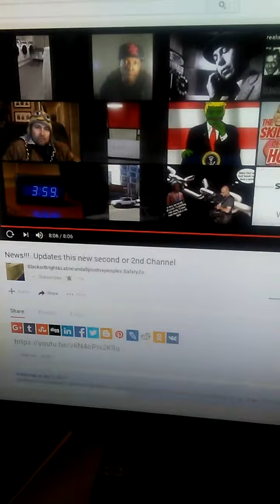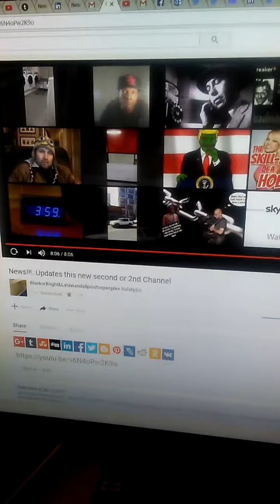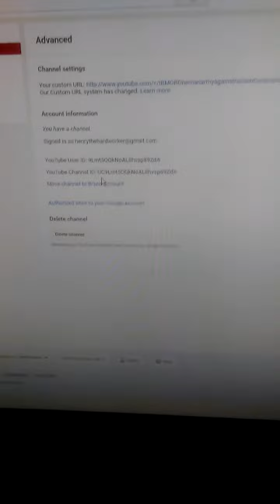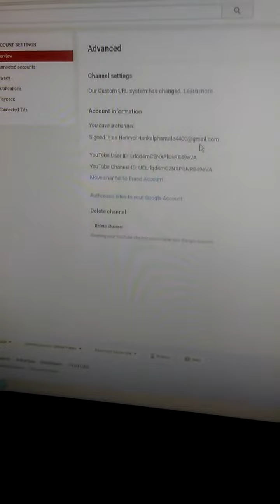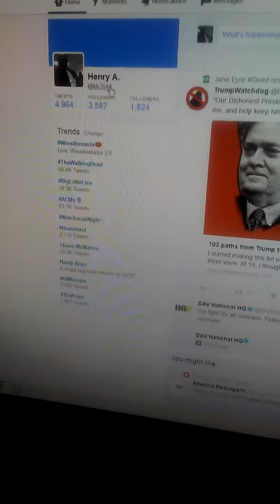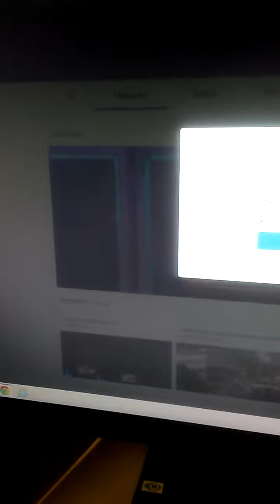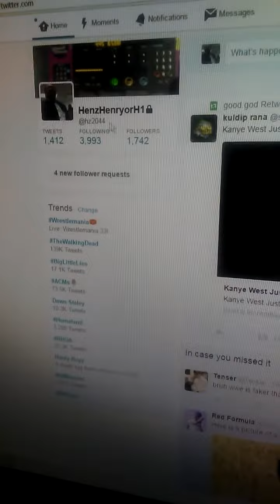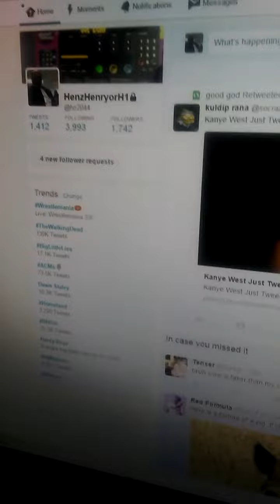News!Urgent !Please feel free...make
a note of it to keep in touch with this station and our most recent other ir second channel as well...!!!.Peace!...and welcome back to the Networks family..how you all been???. also. er things you left us,catch you all on the fly in the next one!!! DON'T JUST LIMIT YOURSELVES TO THE MOST RECENT OR NEWER VIDEOS-BROWSE THROUGH AS MANY PAST,OR ALL,OR MOST,OR SOME ,ON BOTH MY CURRENT NEW(ER)-OR MOST RECENT CHANNELS-AND LIKE,SHARE,SUBSCRIBE,AND SPREAD THE WORD TO OTHERS IF YOU CHOOSE,OR LIKE ANYWAY,EVEN IF NOT FOR YOU IT MAY BE HELPFUL,OR BENEFICIAL TO OTHERS,PEACE!!!. go
..and. Lrlqd4mC2NXPlUvR849eVA...also on Facebook on my profile,and page @ HenryorHanksoulconscious-profile name:videos on timeline,or on my page there at:IBMOROnemanarmyagainstracismconscioushumanfreedom,orIBMORonemanarmytodecreaseracism on Facebook presently,or on twitter @: two current twitter pages or site pages or also

or...YouTube Channel ID: UCLrlqd4mC2NXPlUvR849eVA..Peace my fellow true conscious or other brothers and sisters out there!,all the best,keep in a safe place,and keep in touch!!1-loyal supporter for life!!-!!!-will spread the word!!-pls do the same for mine's whenever possible,.you're an encouragement for real, honest!!-we need more positive persons like you,sorry for any typos,minor computer ,or 'T JUST LIMIT YOURSELVES TO THE MOST RECENT OR NEWER VIDEOS-BROWSE THROUGH AS MANY PAST,OR ALL,OR MOST,OR SOME ,ON BOTH MY CURRENT NEW(ER)-OR MOST RECENT CHANNELS-AND LIKE,SHARE,SUBSCRIBE,AND SPREAD THE WORD TO OTHERS IF YOU CHOOSE,OR LIKE ANYWAY,EVEN IF NOT FOR YOU IT MAY BE HELPFUL,OR BENEFICIAL TO OTHERS,PEACE!!!. Thank you everyone!!!.